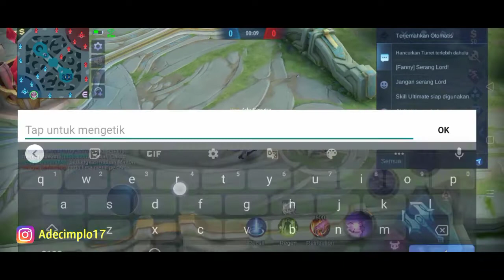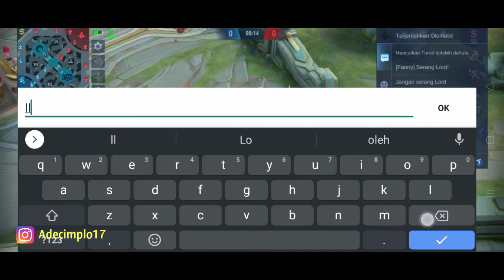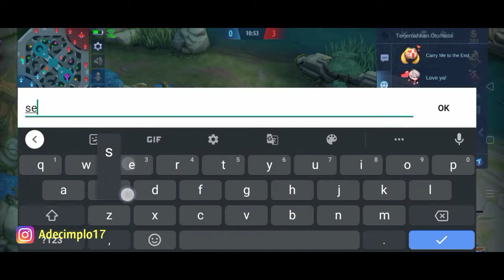PART 1 ADU MEKANIK ❗(1 VS 1) DI MOBILE LEGENDS siapa yang kalah??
makasih yang sudah support chanel ini,yang belum support chanel ini silahkan di support dengan cara bantu SUBSCRIBE, LIKE COMMENT Dan SHARE Videonya.jika kalian mempunyai ide buat bikin konten/vidoe selanjutnya silahkan komen di bawah yah,nanti saya buatin videonya 🙏